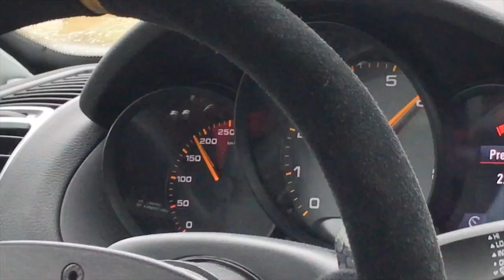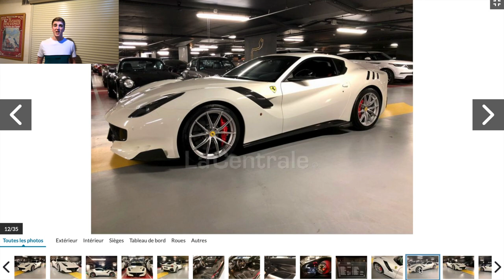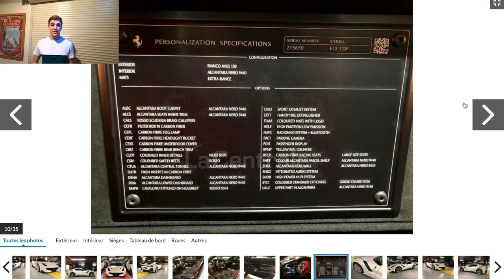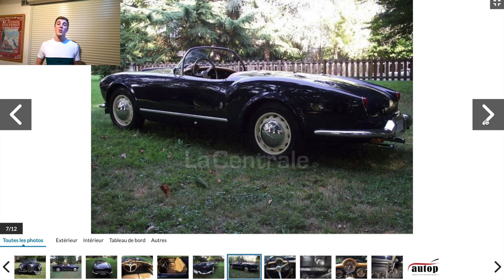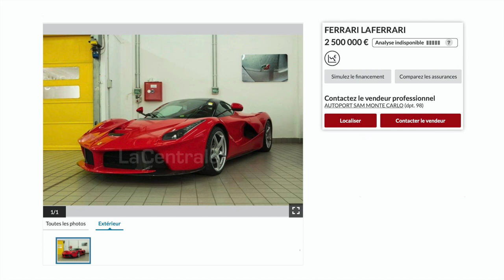LES 5 VOITURES D'OCCASION les PLUS CHÈRES de FRANCE ! 😱😍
Aujourd'hui, tout nouveau genre de vidéo sur la chaine.
Je passe d'habitude pas mal de temps à regarder les annonces de supercars d'occasion présentes sur le marché, et l'idée m'est venue de les regarder en vidéo en te les présentant.
Pour aujourd'hui, j'ai pris les 5 voitures les plus chères que l'on peut trouver sur le marché de l'occasion en France.
J'espère que le concept de cette vidéo (qui n'est pas là pour remplacer les carspotting) te plaît, si c'est le cas n'oublie pas de t'abonner à la chaine, de liker et de partager la vidéo.
Je te dis à la semaine prochaine pour une nouvelle vidéo
Ciao 👋

La liste du materiel que j’utilise pour mes vidéos ! :

Gopro Hero 9 Black
Gorpo Hero 7 Black
Media Mode Hero 9
Micro Rode Vidéomic
Micro Rode Wireless
Ventouse Gopro
Poignée Gopro
Lampe Gopro
Carte SD 64 GO
Carte SD 32 GO
Chargeur batterie Hero 9
Batteries Hero 9
Chargeur Batterie Hero 7
Batterie Hero 7
Macbook Pro (Montage)

N’hésites pas à passer par ces liens si tu compte acheter un de ces articles, la commission que je touche me permet de financer de futures vidéos !